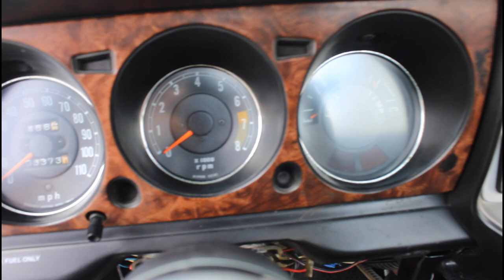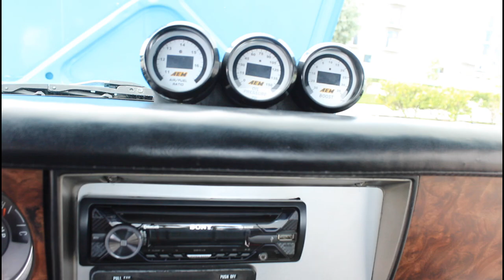1976 Mazda Rotary Pickup - Gateway Classic Cars of Fort Lauderdale #1981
Gateway Classic Cars of Fort Lauderdale is proud to digitally present this stunning 1976 Mazda Repu. Freshly painted in a bright blue high gloss paint on the exterior and complimented by a black interior dressed with wood paneling and matching blue stitching, this little pick up looks sharp!

This truck may look good and stand tall however the extensive modifications are what we are all here for! Powered by the legendary 13B REW from the RX-7 FD which has been rebuilt, balanced, blue printed, street ported and pinned along with a massive turbo and oversized injectors this rotary pick up is an absolute monster. The 13B is mated to a Mazda Turbo II 5 speed transmission, it has a much needed high performance 4 puck clutch which helps all that power translate to speed and acceleration!

High power is useless without a way to control it, this Mazda has a freshly rebuilt Ford 8.8 posi rear end, 4 wheel disc brakes, lower stance with 3" blocks, a 5 lug conversion, Tokiko shocks and so much more!

This build may scream race car but it has a few creature comforts for those long trips to and from the track such as a four speaker Sony sound system with an 800W amplifier which is loud enough to drown out that beautiful rotary scream. It is also equipped with carpet, a custom bench seat with matching door panels and a heater/ blower for those days when the cold wont keep you off the streets!

There truly are to many details to list!